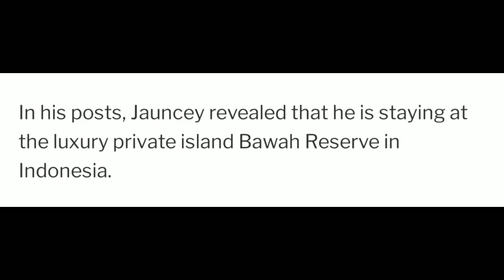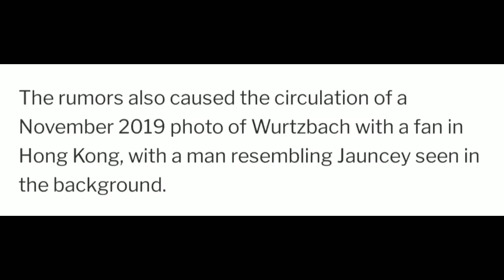Pia Wurtzbach at Jeremy Jauncey, mag-JOWA na?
Nearly a month after confirming her breakup with race car driver Marlon Stockinger, Pia Wurtzbach is now being linked to globetrotting hunk Jeremy Jauncey.